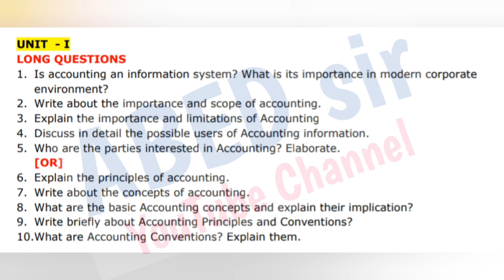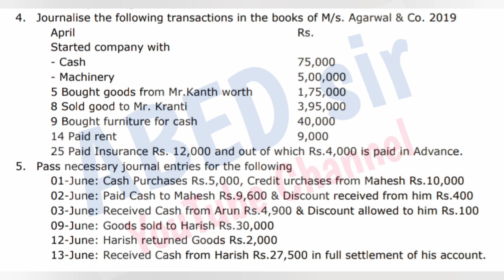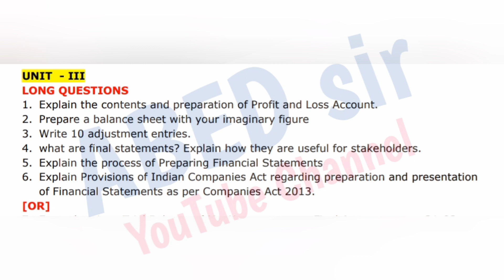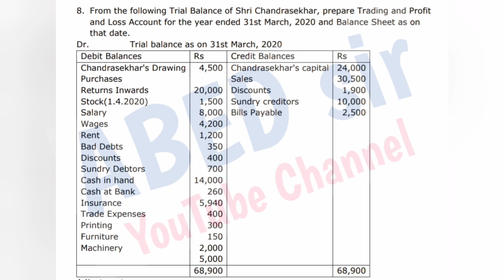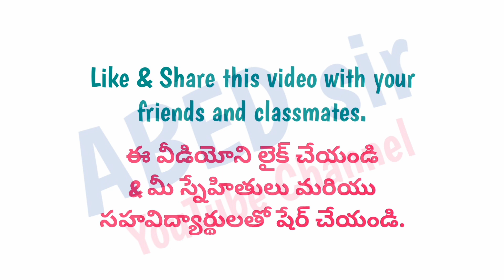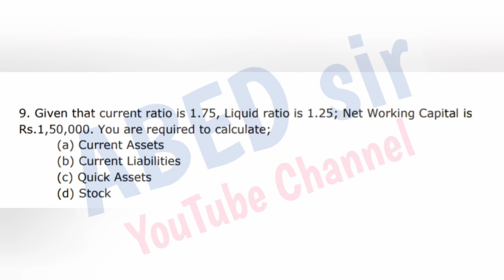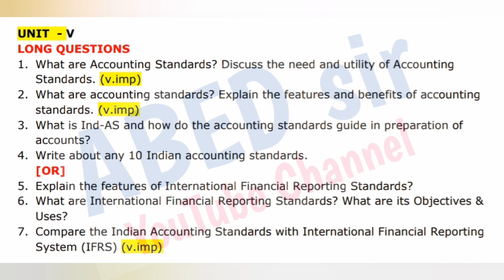Financial Accounting | Important Questions 2023 | BBA 2nd Semester | UG Degree | OU KU PU TU MGU SU